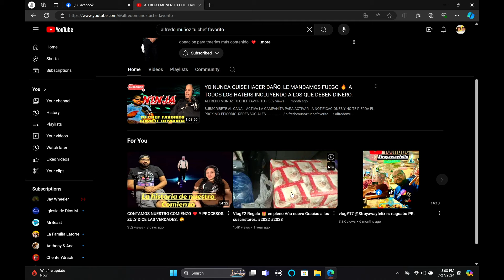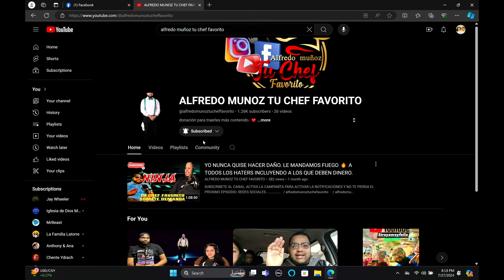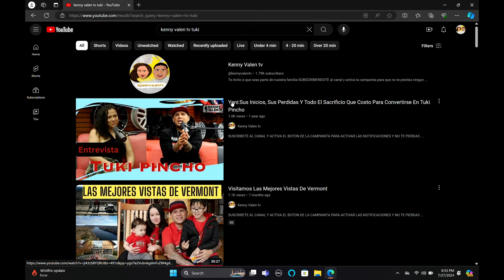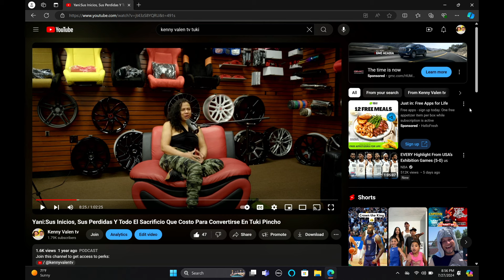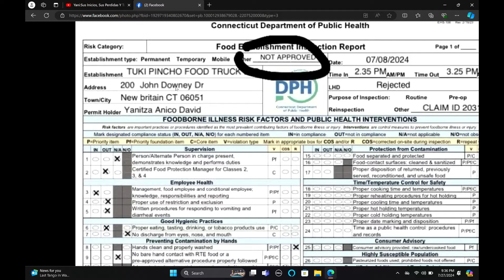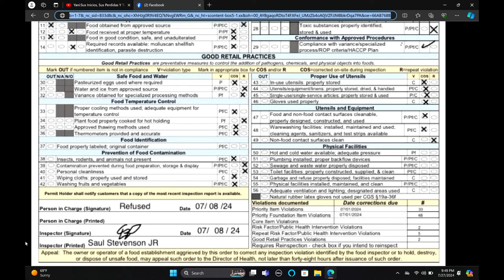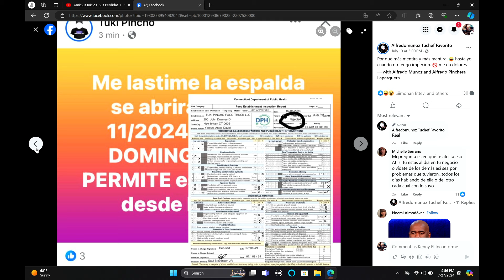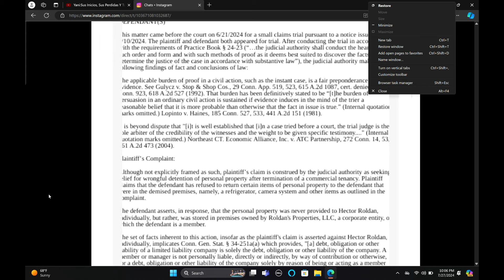TU CHEF FAVORITO: Habla De Pr0bl3m@s Con Tuki Picho Y Que Hizo Que Todo Se Saliera De CONTROL